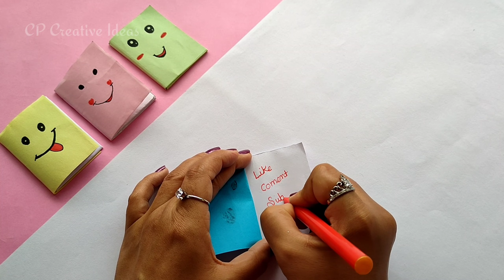DIY notebook | Mini notebook | How to make mini notebook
In this video tutorial, I show you how to make mini notebooks from one sheet. If you are looking for an easy and unique paper craft ideas please watch this video. This video will help you to make DIY Kawaii notebook of 1 sheet of paper.